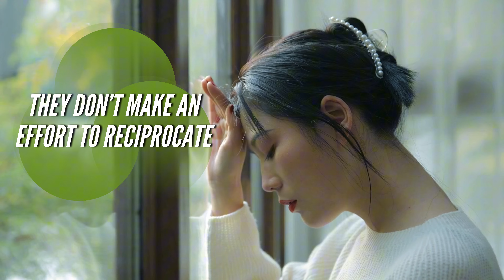Signs Someone is just Using You